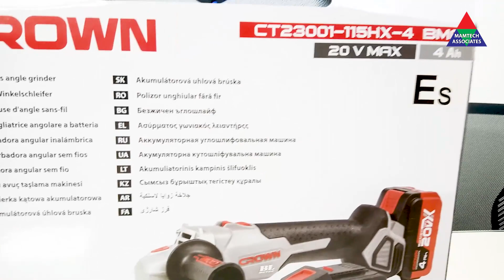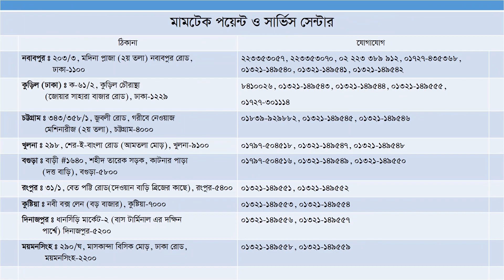How To Use Cordless Angle Grinder | CT23001-115HX | Crown | Mamtech Associates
এন্ড্রোয়েড এ্যাপস :
শুধুমাত্র এন্ড্রোয়েড ফোনের জন্য Play Store for (Android) :

আইফোন এ্যাপস :
শুধু মাত্র আই ফোন এর জন্য Apple Store for (iPhone) :